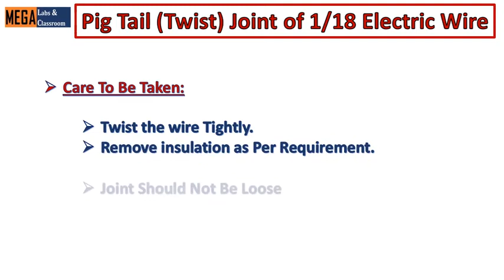Rat tail wire joint / Pig tail wire joint / Twisted wire joint / ITI practicals /Electric wire joint